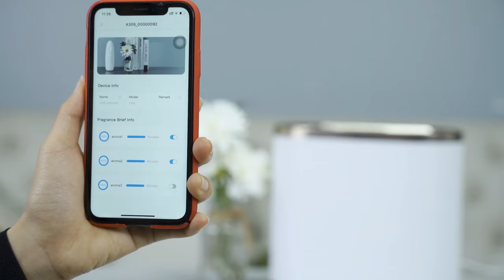Tabletop Triple Spray Essential Oil Home Fragrance Diffuser Machine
Quality Scenta Diffuser from China.
Guangzhou Chi Yang Electrical Machinery Co., Ltd. quality manufacturer from China.